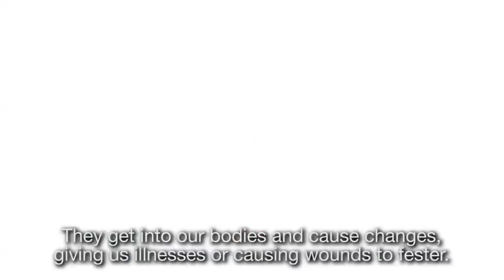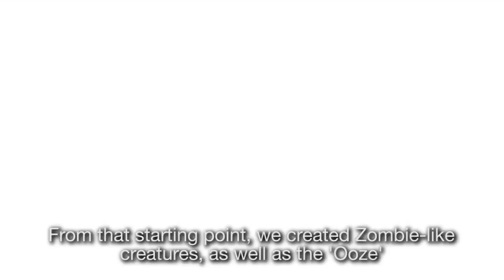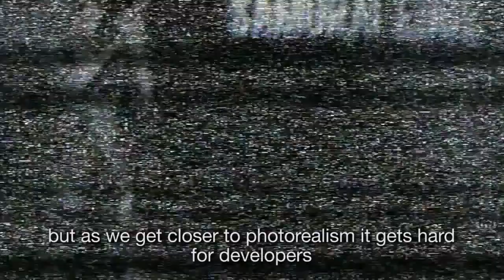Resident Evil: Revelations — монстры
Разработчики рассказывают о том, как им удается создавать таких страшных монстров для Resident Evil

Resident Evil: Revelations
Жанр: Экшен
Платформы: Nintendo 3DS
Издатель / Разработчик: Capcom
Дата выхода: 27 января 2012